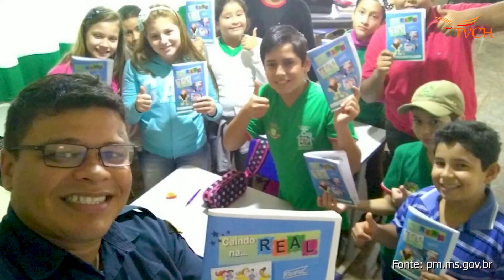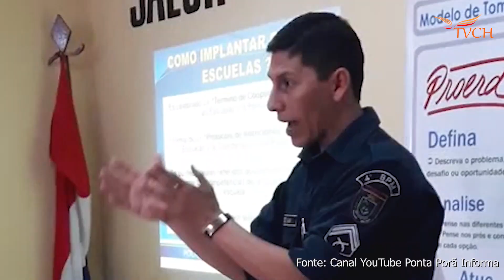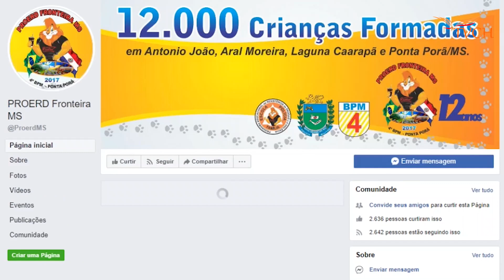PROERD MS transforma vidas na fronteira com o Paraguai - TVCH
PROERD MS transforma vidas na fronteira com o Paraguai

Conheça hoje a história do PROERD no Mato Grosso do Sul (Programa Educacional de Resistência às Drogas), que reduz as fronteiras entre Brasil e Paraguai, numa parceria que beneficia crianças e adolescentes nos dois países. Consolidado em Ponta Porã-MS, este programa atende hoje diversas cidades do entorno, além de aldeias indígenas!

Roteiro, Gravação, Edição: Caroline Marques, Leonardo Marques, Nilza Marques
Música : "News Theme 1", autor Audionautix e "Forever Together", autor Edward Hogston - (PRO is P.R.S. UK), Chelsea McGough